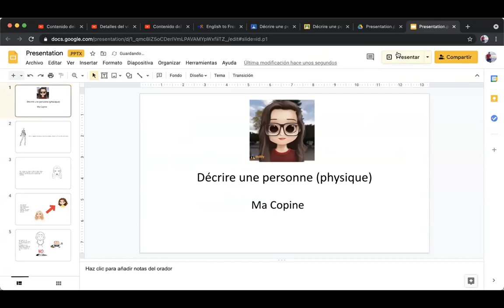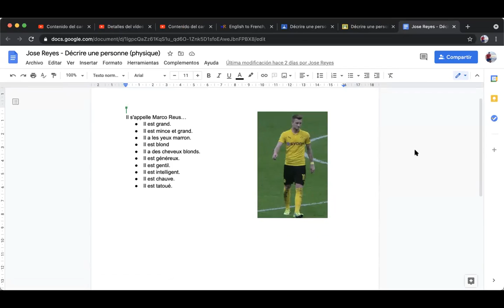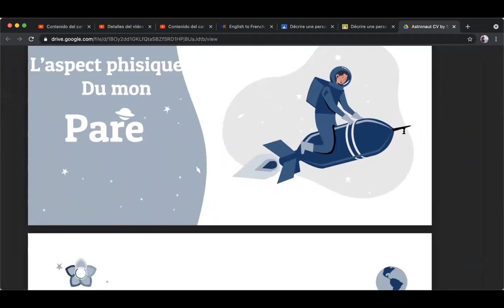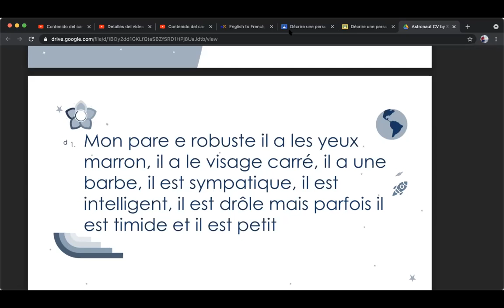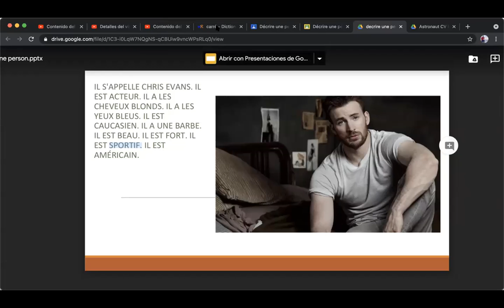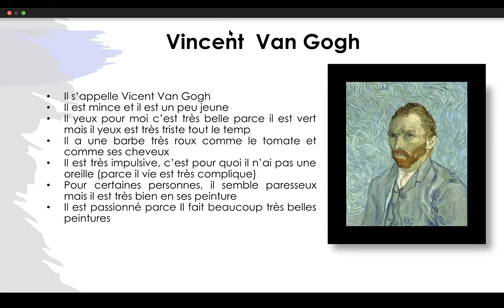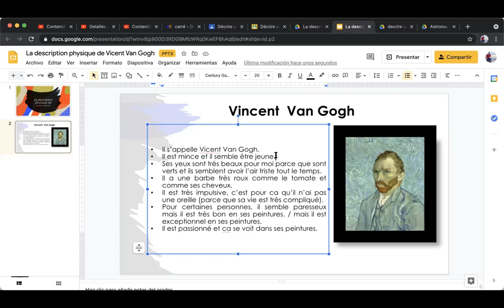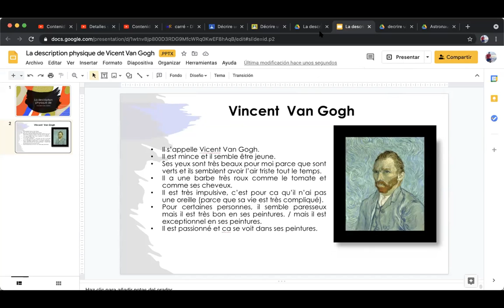Français A1 20 avril (20h30 PM)